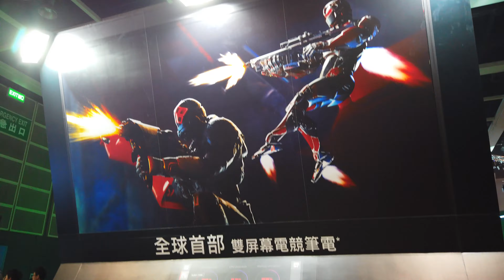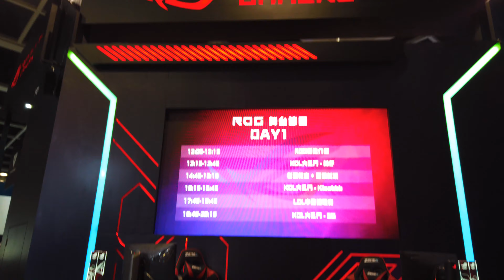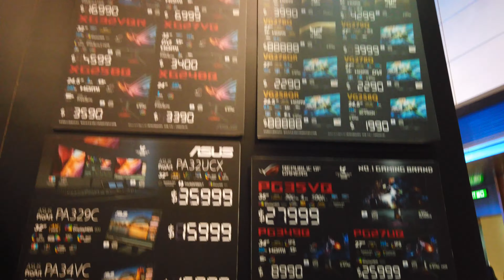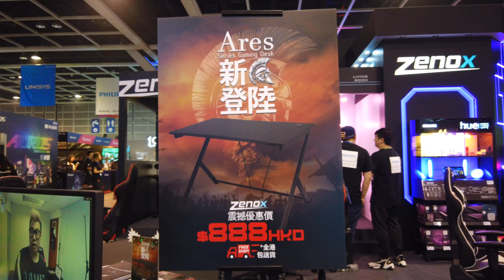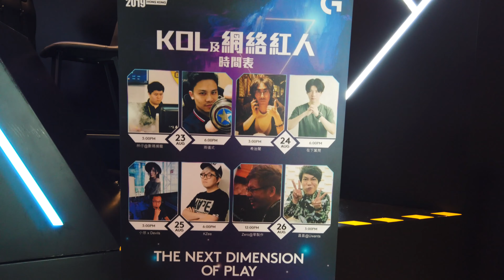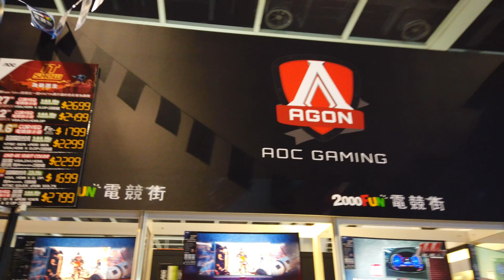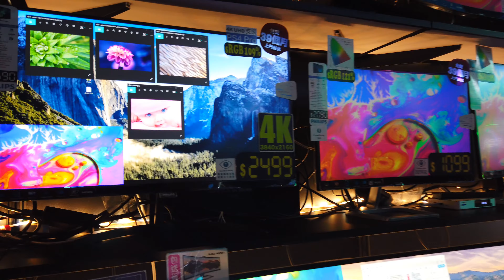電腦節2019【香港電競節2019】E-Sport Festival 2019│超震撼電腦遊戲體驗！優惠產品│4K極速一覽│VNT流浪地圖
香港電競節E-Sports Festival
(場內包括:香港電腦通訊節2019 HKCCF2019 )
電腦節2019優惠

電競節今年踏入五週年，展覽面積增至整個Hall 1C，佔地逾200個展位並分為五大區域，包括主舞台、副舞台、體驗專區、手遊專區及新增的購物專區。

五大賽事 匯集本地頂尖高手
今屆將進行五大賽事，包括Logitech G X MONOLOGUE全港召喚師點擊成金賽、ROG Tournament 2019 - Rainbow Six Siege、Netvigator FIFA 19 Tournament、SanDisk Speed Drifters Tournament 2019及CGA SFV Tournament，比賽獎金總值高達六位數字，勢必掀起連場激鬥。

除此之外，現外還有網絡紅人Rose Ma、Judas Law、符家俊、趙詠瑤Kimi、Soso女皇素、阿聲@Singsing524、花生Fason@攪屎棍、大肥@攪屎棍、EG@攪屎棍同參加者一齊打機互動。

00:05 OMEN hp
00:55 ROG Asus
02:55 初音
03:12 Zenox
04:07 logitech
05:03 VAR BOX (VR Games)
05:17 電競椅
05:31 電競街
05:39 Thunderx3
05:47 AGON AOC
05:54 PHILIPS
06:04 GIGABYTE Aorus
06:51 Monster Energy
08:10 網上行
08:28 衛訊電競
08:47 Pubg 食雞 (Mini Stage)
09:11 主台 (Main Stage)
09:46 Rainbow Six 彩虹6號

【無料フリーBGM】SRPGの進撃準備のようなオーケストラ曲「Strategy4」Mp3 Download